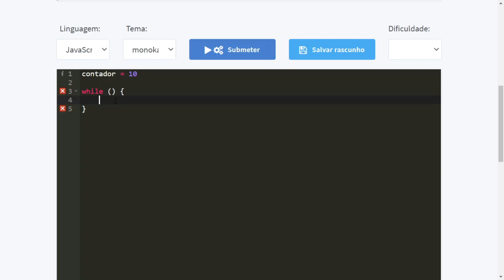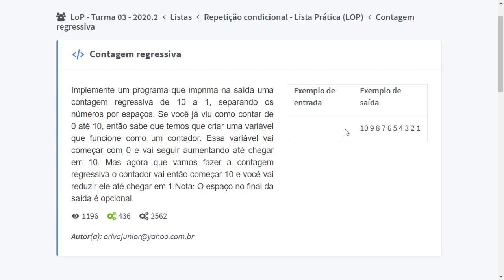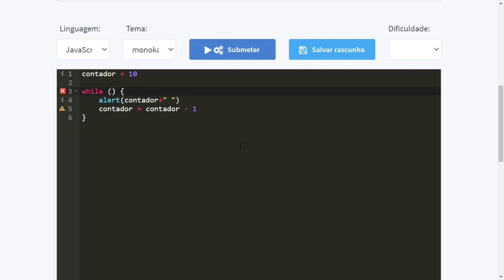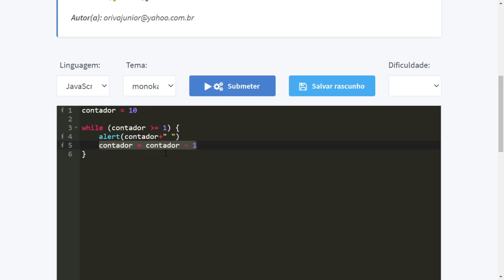Exercício LoP: Contagem regressiva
Essa é uma questão simples que ilustra o uso de contador e de uma repetição condicional (WHILE). Neste caso o contador está diminuindo o seu valor a cada nova atualização.